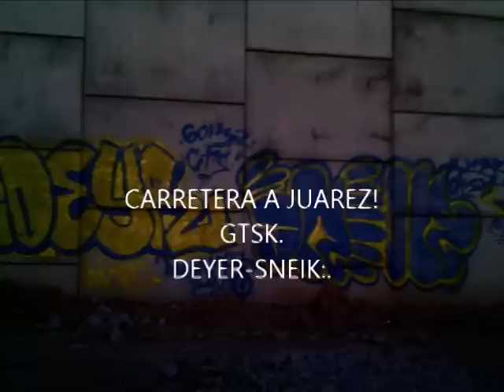SNEIK DEYER GT$K (gomez palacio, dgo.)